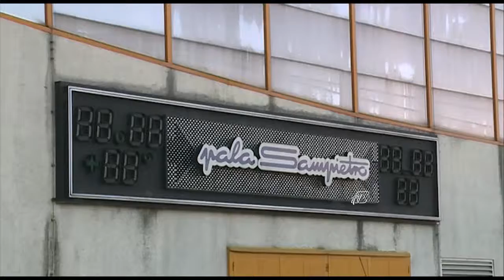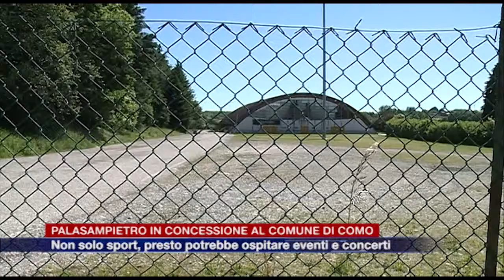Etg - Palasampietro al comune di Como, oltre allo sport potrebbe tornare a ospitare concerti